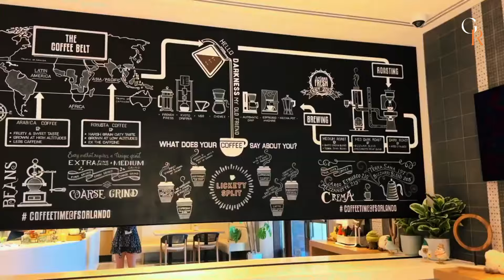9 Top All Inclusive Resorts in Florida for 2024 | Florida All Inclusive Beach Resorts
9 Top All Inclusive Resorts in Florida for 2024 | Florida All Inclusive Beach Resorts.

Planning a Florida vacation in 2024? Discover the 9 top all inclusive resorts in Florida that promise an unparalleled blend of luxury, comfort, and adventure. Whether you're seeking a family travel destination or a romantic escape, these resorts offer the best all inclusive experiences in the Sunshine State. Explore the serene bungalows at Bungalows Key Largo, bask in the exclusive luxury of Little Palm Island, or indulge in beachfront elegance at Henderson Park Inn. The Don CeSar, with its historic charm, is another must-visit. These Florida resorts are perfect for those looking to relax in style, offering everything from cheap all-inclusive options to the best luxury hotels. Whether you’re exploring the Florida Keys all inclusive resorts or Florida beach resorts, these top picks for 2024 guarantee an unforgettable getaway.

33 Best 5 Star Luxury Hotels in LONDON 2024

Explore the Top 10 Best LUXURY Hotels in NEW YORK CITY 2023

TOP 10 Best 5 Star Luxury Hotels in PARIS, FRANCE 2023 (With Prices)

🕑 Timestamps 🕑

🏨 00:00 - Introduction

🏨 00:23 - Number 1: Bungalows Key Largo, Key Largo.

🏨 01:22 - Number 2: Little Palm Island Resort & Spa, Little Torch Key.

🏨 02:19 - Number 3: TradeWinds Island Resorts, St. Pete Beach.

🏨 03:15 - Number 4: Pritikin Longevity Center + Spa, Miami.

🏨 04:00 - Number 5: Henderson Park Inn, Destin.

🏨 04:43 - Number 6: The Don CeSar, St. Pete Beach.

🏨 05:53 - Number 7: Four Seasons Resort Orlando at Walt Disney World Resort, Lake Buena Vista.

🏨 07:06 - Number 8: Costa d'Este Beach Resort & Spa, Vero Beach.

🏨 08:20 - Number 9: Ocean Key Resort & Spa, Key West.

🏨 17:37 - Conclusion

For 2024, the best all inclusive resorts in Florida cater to every type of traveler, from couples seeking a romantic retreat to families looking for fun-filled adventures. These top resorts provide exceptional amenities, gourmet dining, and stunning accommodations that set the standard for Florida all-inclusive luxury. Whether you're lounging by the crystal-clear waters of the Florida Keys, exploring the vibrant beaches of the Gulf Coast, or unwinding in the tranquil settings of exclusive resorts like The Don CeSar or Little Palm Island, you're sure to find the perfect spot. With options ranging from affordable escapes to top-tier luxury hotels, these Florida resorts ensure your vacation is as relaxing or adventurous as you desire. Dive into the best Florida beach resorts and discover why these destinations are the top choices for 2024.